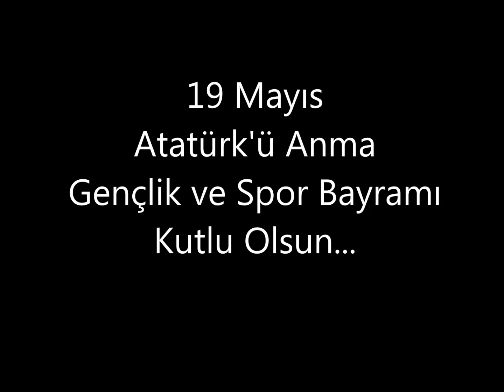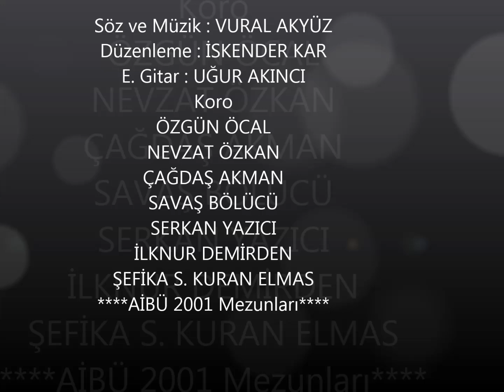19 MAYIS GÜNEŞİ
Düzenleme :    İskender KAR
E.Gitar         :   Uğur AKINCI
KORO
Özgün ÖCAL
Çağdaş AKMAN
Nevzat ÖZKAN
İlknur DEMİRDEN
Savaş BÖLÜCÜ
Şefika S. Kuran ELMAZ
Serkan YAZICI
 AİBÜ 2001 MEZUNLARI

                                          19 Mayıs Güneşi
Dört bir yanı sarmıştı düşmanın orduları
Vatan işgal altında yorgundu Anadolu
Başında kalpağıyla mavi gözlü kahraman
On dokuz mayıs günü yeşertti umutları
                               İstanbul’dan Samsun’a Bandırma vapuruyla
                               Dalgaları aşarak vardı Mustafa Kemal
                               Karadeniz yol verdi Anadolu sevindi
                               Ya istiklal ya ölüm dedi Mustafa Kemal
 Havza’dan Amasya’ya Erzurum’dan Sivas’a
Bağımsızlık ateşi yandı Anadolu’da
Düşmandan temizlendi vatanın her toprağı
Gençliğine emanet cumhuriyet sancağı